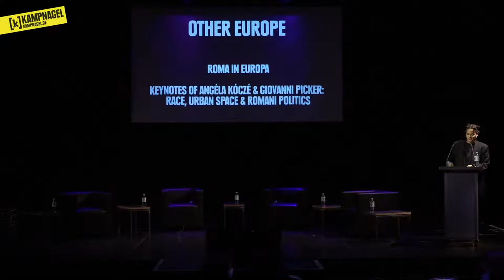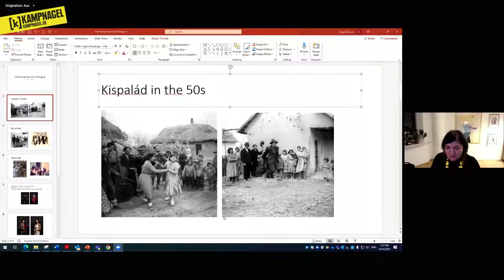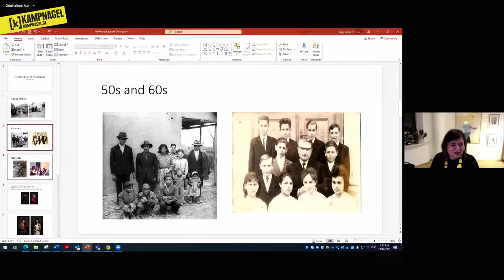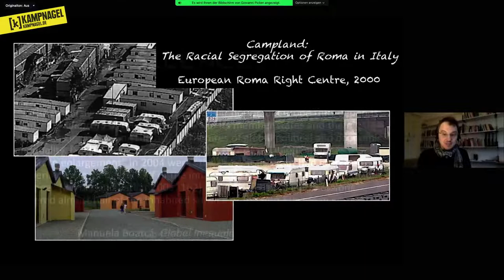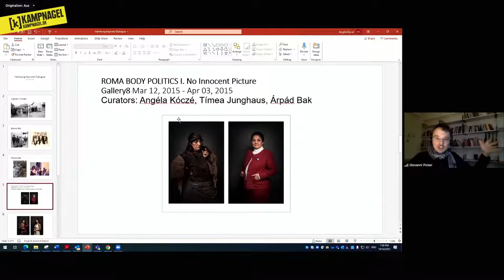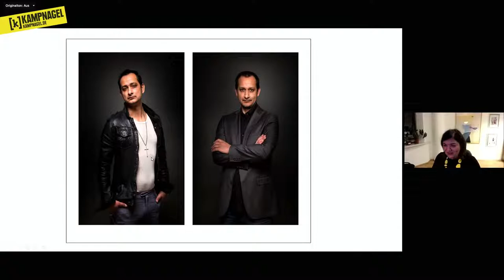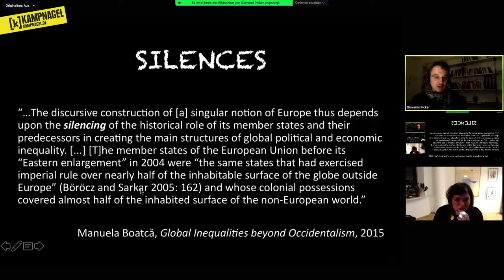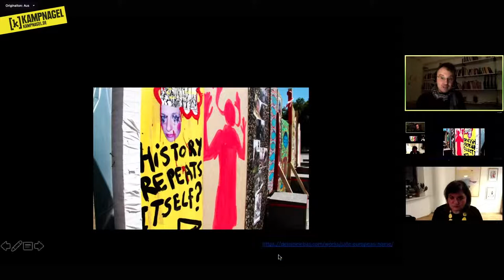Roma in Europa: Race, Urban Space & Romani Politics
In den letzten zehn Jahren hat soziale Ungleichheit in Europa stark zugenommen,  Sozialsysteme werden immer stärker abgebaut, Armut konzentriert sich. Gleichzeitig heizen Rechtspopulisten und Konservative die Stimmung gegen rassifizierte Menschen, Migrantisierte und Geflüchtete auf. Roma sind von diesen Dynamiken besonders stark betroffen. Ihre Geschichte in Europa ist gleichermaßen geprägt von Unterdrückung, Unsichtbarmachung und Stigmatisierung, dem die Roma vielfältige und langjährige Widerstandsbewegungen entgegensetzen.

Angéla Kóczé, Assistenzprofessorin der Central European University in Romani Studies & Giovanni Picker, Assistenzprofessor für Soziologie der Ungleichheit an der Universität Glasgow stellen in einem Zwiegespräch die Schlüsselelemente in der Darstellung der Roma in Europa heraus und betten sie in gegenwärtige Diskurse um Vielfalt, Integration und Assimilation ein. Indem sie die Konturen verschiedener Emanzipationsbewegungen und kulturellen sowie aktivistischen Produktionen der Roma nachzeichnen, zeigen sie Möglichkeiten für Poetiken und Erzählungen sozialer Heterogenität auf, durch die sich Stereotypisierungen, sowie hegemoniale Vorstellungen zur Vielfalt und Identität der Roma in Frage stellen, unterbrechen und neu ausrichten lassen.